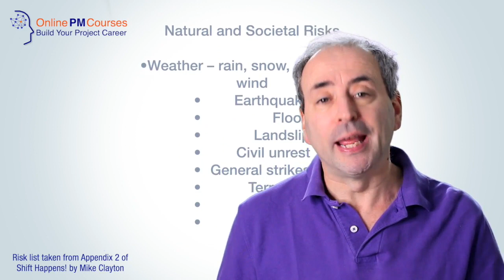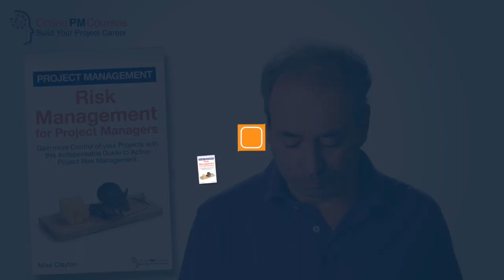Risk Management - 5 Tips to Do it Right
Shift Happens! Things go wrong. So, as a project manager, you need to be able to manage risks. Here, Dr Mike Clayton offers you 5 Tips for great risk management.

These tips are inspired by our Kindle-exclusive eBook, 'Risk Management for Project Managers'. You can get this book from any Amazon Store. It will help you to gain more control of your projects with this indispensable guide to active project risk management.

- US - Amazon.com
- UK - Amazon.co.uk